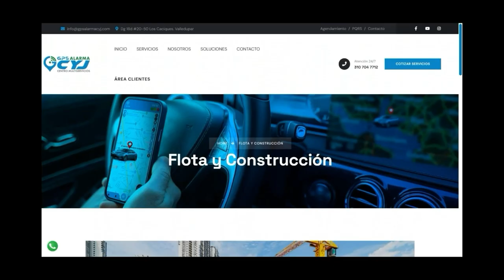JUANCHO DE LA ESPRIELLA BUSCARÁ LA CORONA EN EL PRÓXIMO FESTIVAL VALLENATO